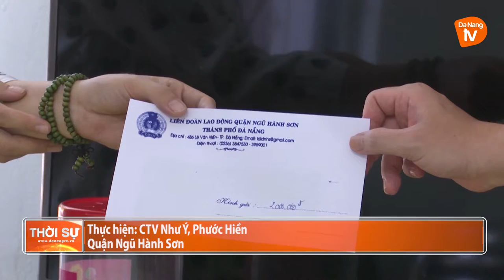CÔNG ĐOÀN NGŨ HÀNH SƠN ĐỒNG HÀNH CÙNG NGƯỜI LAO ĐỘNG